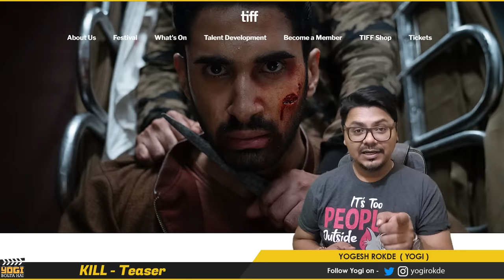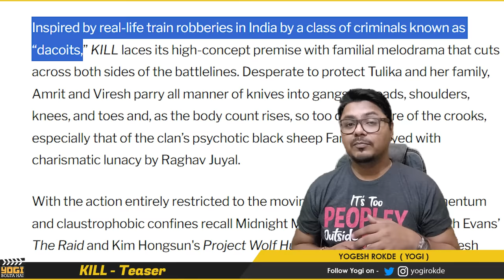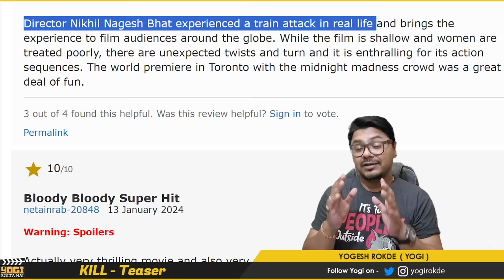Kill Teaser Review | Yogi Bolta Hai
Kill Movie teaser Review by Yogi Bolta Hai
Kill Teaser Review by Yogi Bolta Hai
Kill Teaser Review

Kill, Kill Teaser, Kill Movie, New Movie, Upcoming Movie, July Movie, Raghav Juyal, Dharma  Production, Action Thriller, Thriller, Indian Film, Bollywood Film, John Wick, Style, Yogi Bolta Hai, Teaser Review, Review,